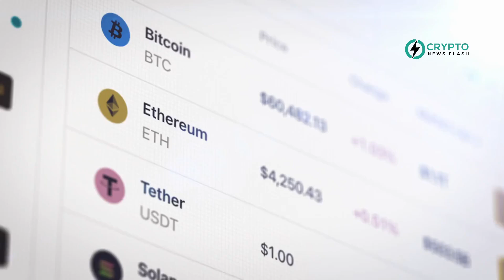US Republican Agenda Promises to Protect Bitcoin Mining, Reject Central Bank Digital Currencies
The Republican National Committee has announced a new platform for the 2024 elections, highlighting their support for cryptocurrency and opposition to the creation of a central bank digital currency (CBDC). Promoted by former President Donald Trump, the platform emphasizes protecting the right to mine Bitcoin and ensuring Americans can manage their digital assets without government interference. This stance marks a significant shift from Trump’s earlier skepticism towards digital assets. The campaign, aiming to distinguish itself from President Joe Biden, has also begun accepting cryptocurrency donations, including a notable $2 million from the Winklevoss twins, co-founders of the Gemini crypto exchange.